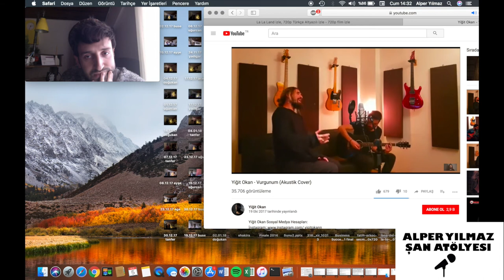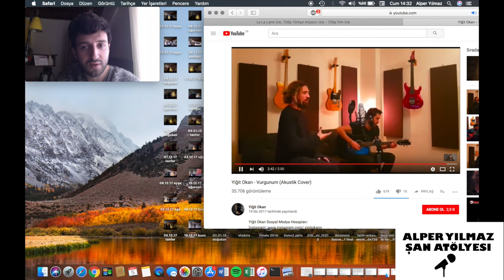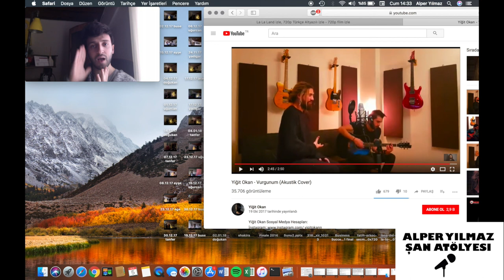Yiğit Okan Ses Analizi